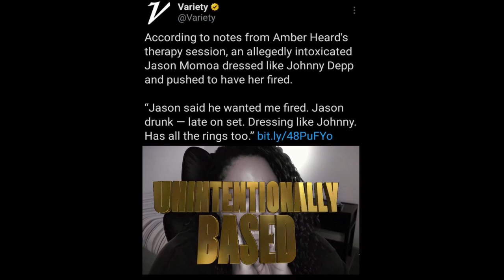Jason Momoa hates Amber Heard